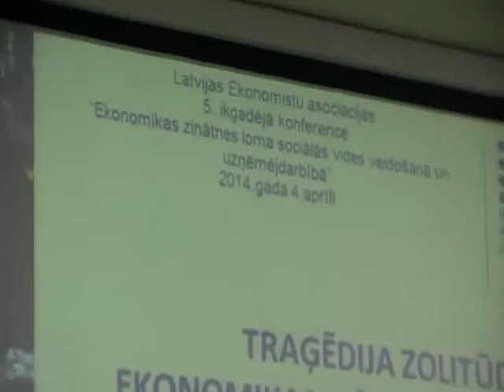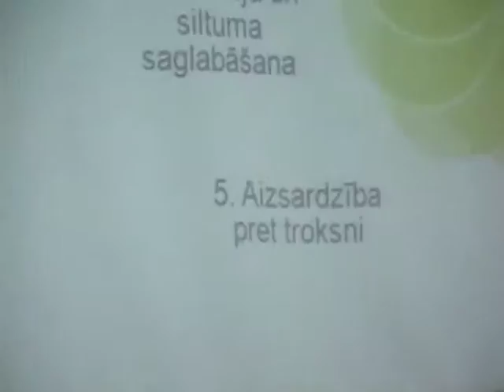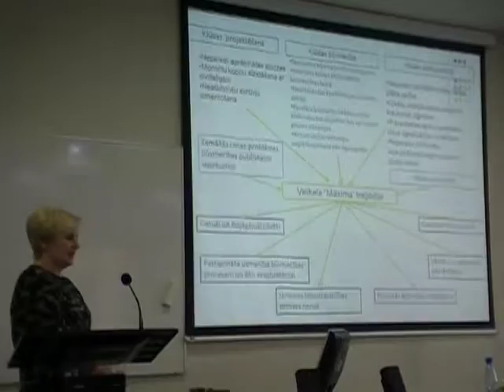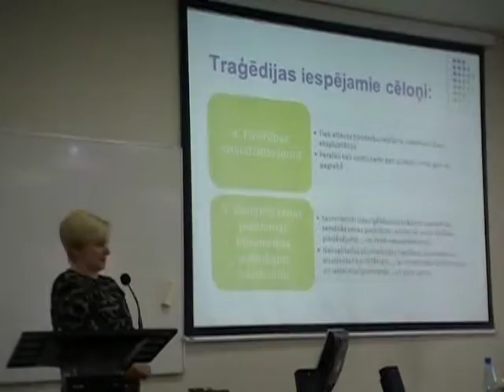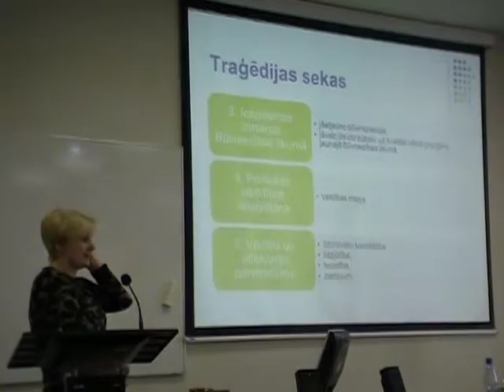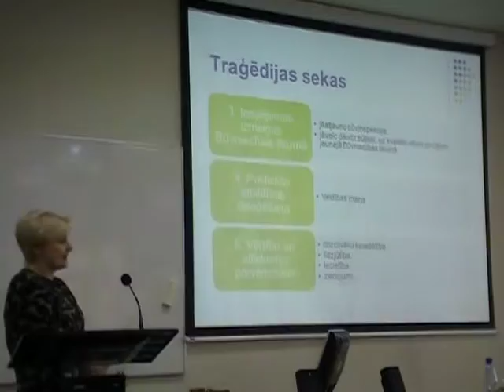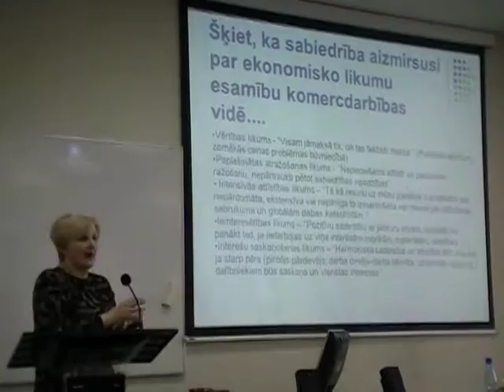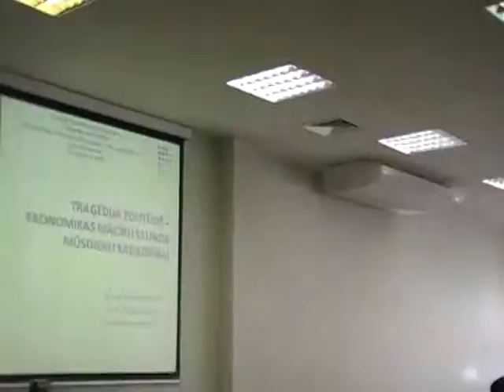Kārlim Balodim 150, LEA seminārs 4.04.2014. 4/10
Sandra Gusta, Pēteris Guļāns